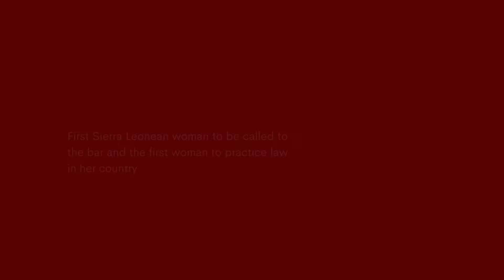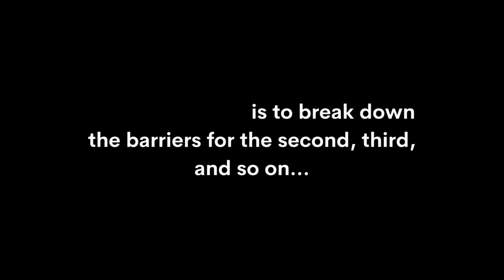Happy InternationalWomensDay from IAWL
Follow us to keep up with the Institute for African Women in Law.